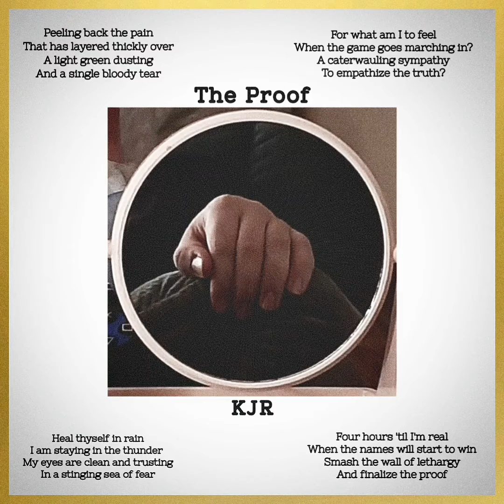The Proof - A Song By KJR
G C G C G C F C C G